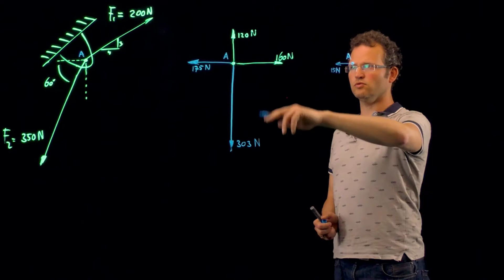02 03 Resultante in x en y richting